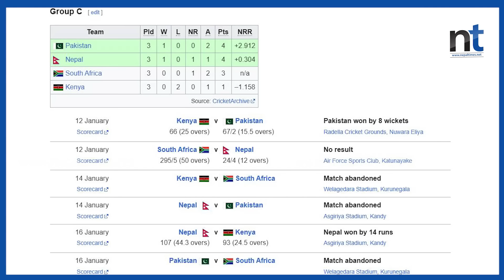South Africaको आक्रमणबाट Nepal कसरी फुत्किएला ? || T20 WorldCup, Nepal vs Africa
दक्षिण अफ्रिकाको आक्रमणबाट नेपाल कसरी फुत्किएला  ?

Produced By: Nepal Times Media Private Limited
News Edited By: Harihar Nepal
Video Edited By : Nepal Times